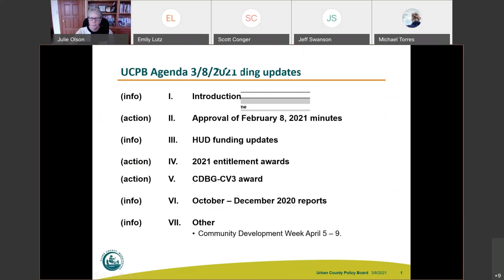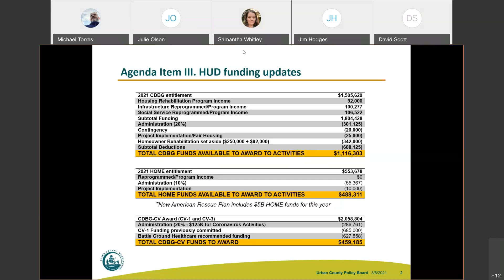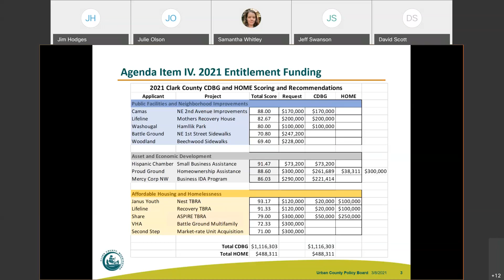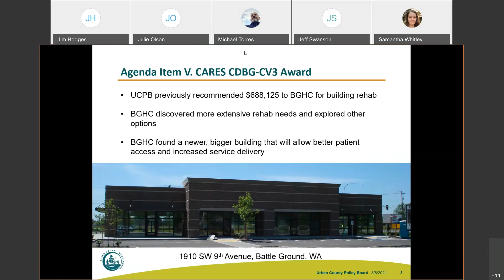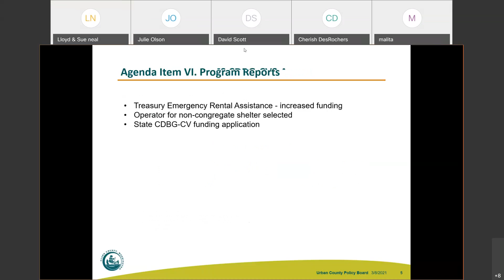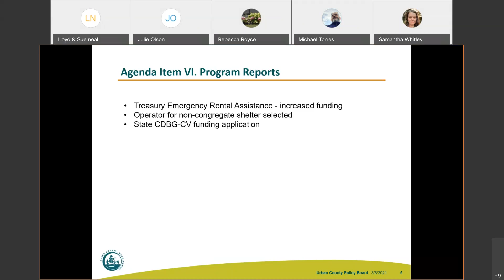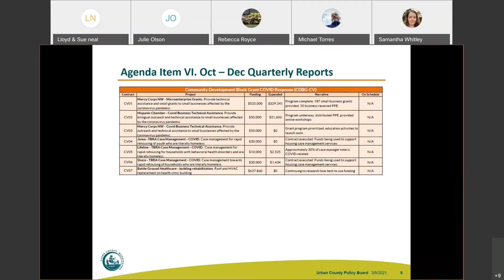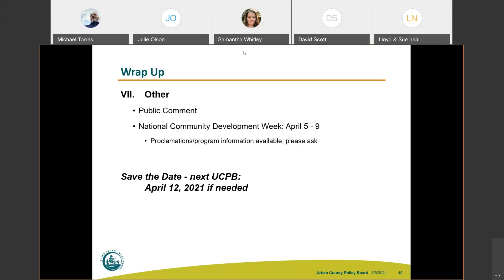UCPB Meeting 20210308 1730 2